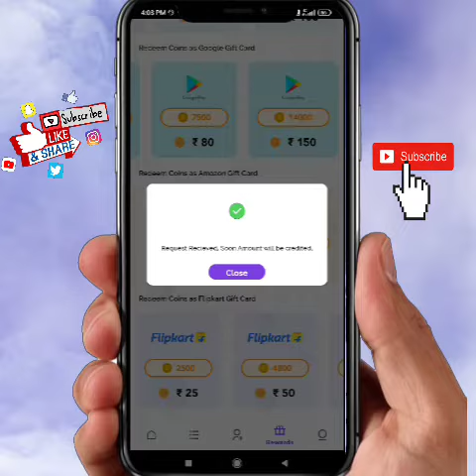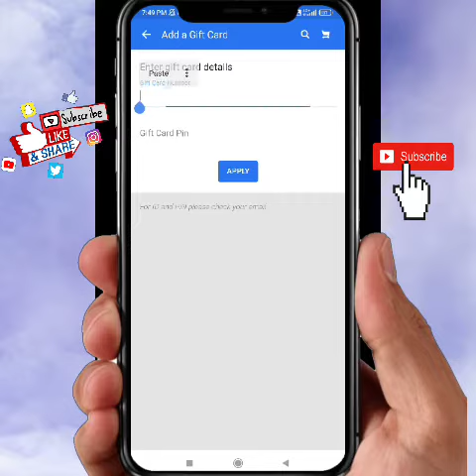How to get Flipkart gift voucher in poll pe app best app for earning 🇮🇳||🔴 Live redeem|| # shorts#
Welcome to our You tube Channel Raj Kumar Tips

Amazon gift voucher earning video🤑🤑🤑

Paytm Cash earning video 💷💵💶